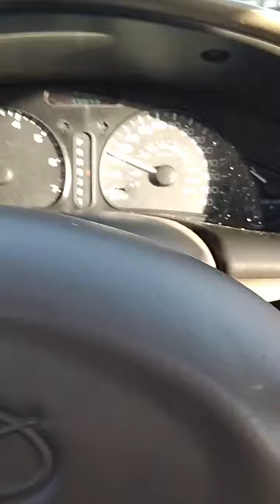vintage heights next to himark States off of 84th and Old Cheney Blackstone lawyer wee daycare